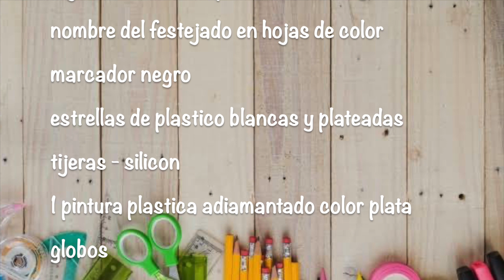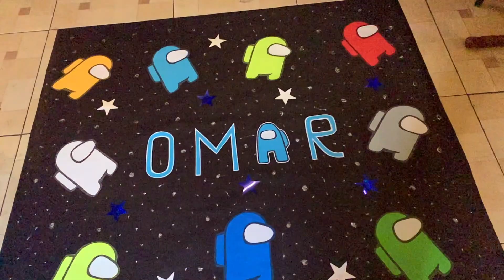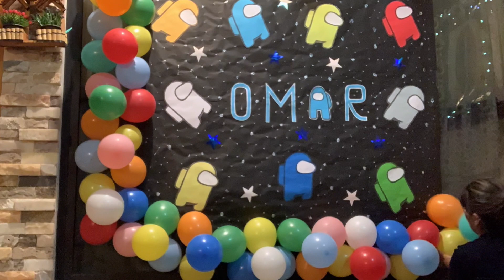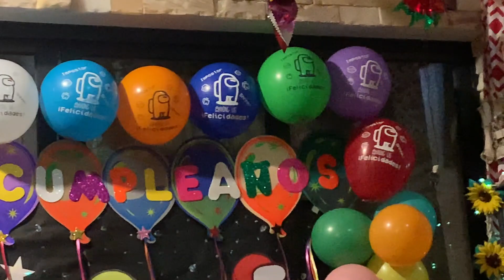Cartel Para Fiesta - Among Us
Hola! hoy les muestro como realizar un cartel para fiesta con la temática de Among Us, esperando sea de su agrado, saludos y gracias por su visita...